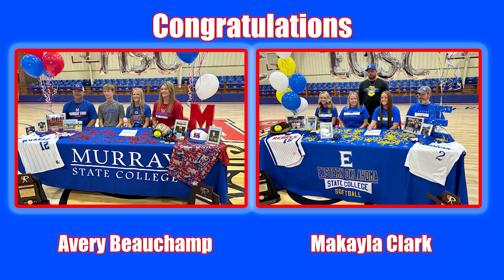Silo's Beauchamp, Clark sign to play college softball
Signing Day at Silo High School included Avery Beauchamp sharing her intent to play with Murray State College and Makayla Clark heading to Eastern Oklahoma State College.